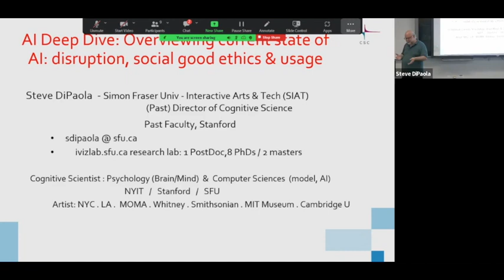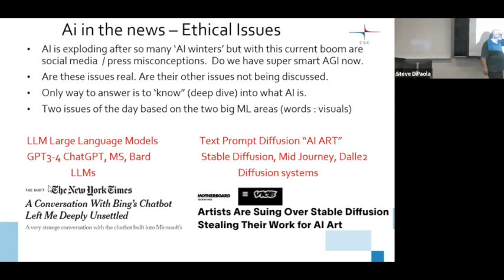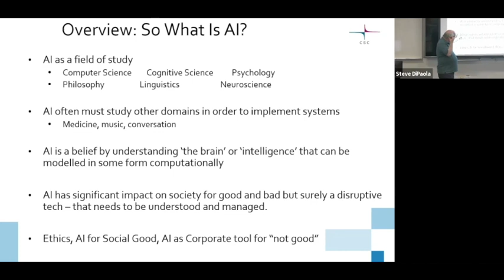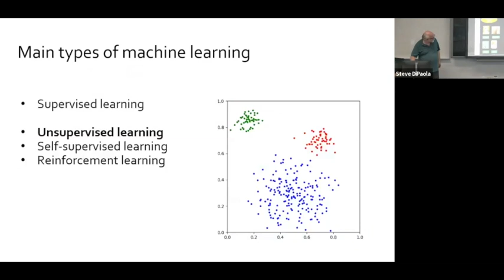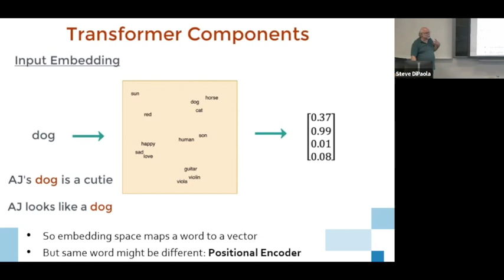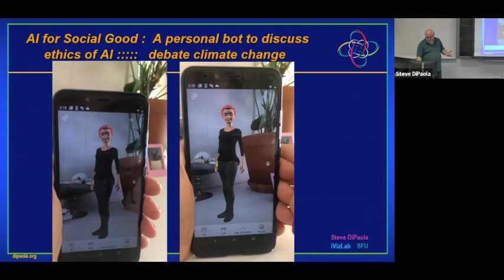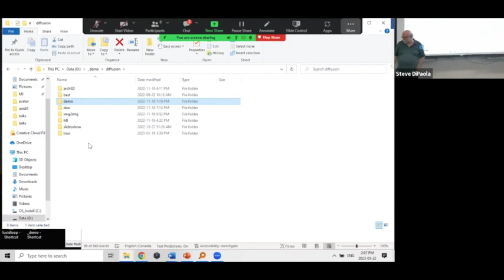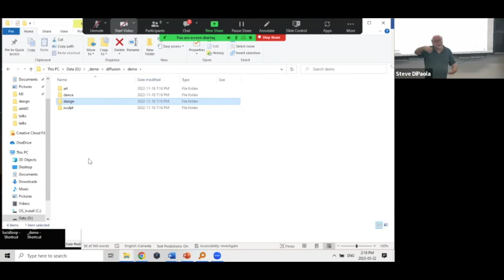SIAT Speaker Series: AI Deep Dive with Dr. Steve DiPaola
SIAT professor Steve DiPaola discusses the current state of AI and its use in applications, art, design, and for social good.